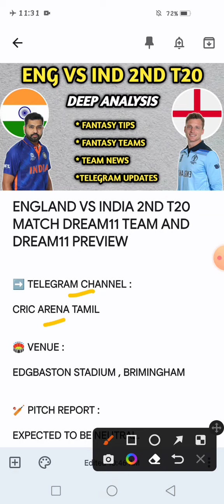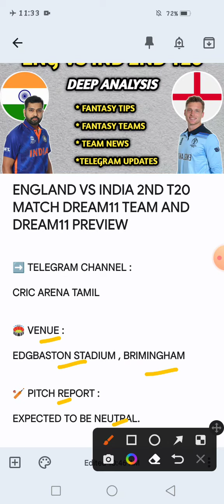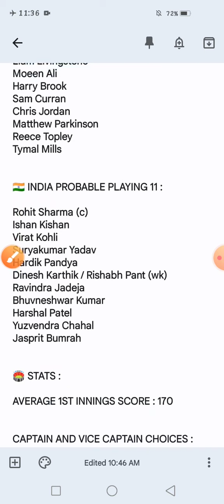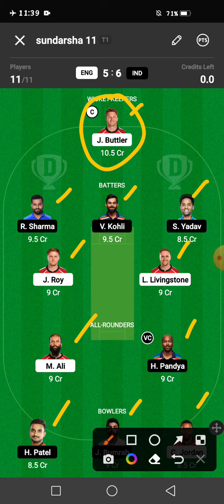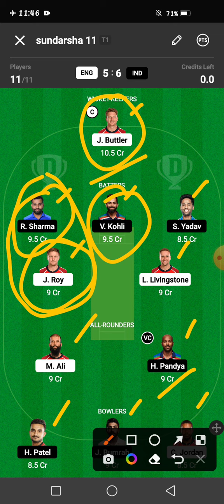ENG VS IND 2nd T20 Pre Match Analysis And Fantasy Tips In Tamil | 2022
This video helps to know about ENG VS IND 2nd T20 Pre Match Analysis And Fantasy Tips In Tamil | 2022